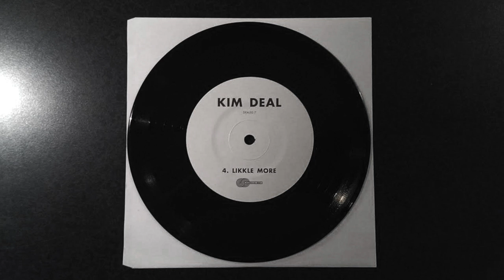Likkle More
"Likkle More" B-Side from the single "Hot Shot" from the Kim Deal Solo Series.